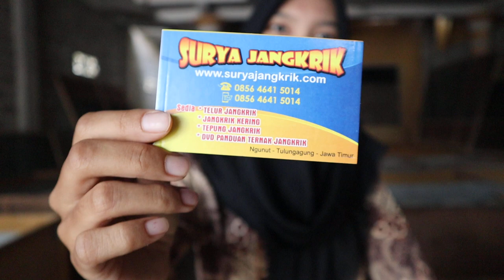BAGAIMANA CARANYA MEMBERI PAKAN TERNAK JANGKRIK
Jual telur jangkrik whatsapp / 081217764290 , harga 250.000 /kg (bersih hanya telur jangkrik saja tanpa campuran pasir ). kami dari tim surya jangkrik akan membantu anda mengembangkan peluang bisnis ternak jangkrik di tempat mu dengan mensuply bibit jangkrik berkualitas super

COMMING SOON

budidaya jangkrik bagi pemula, ternak jangkrik pemula, cara ternak jangkrik bagi pemula, cara ternak jangkrik pakan burung, ternak jangkrik alam,
budidaya jangkrik lengkap, budidaya jangkrik bagi pemula, cara budidaya jangkrik pakan burung, cara budidaya jangkrik bagi pemula, budidaya jangkrik alam,
cara menetaskan telur jangkrik,